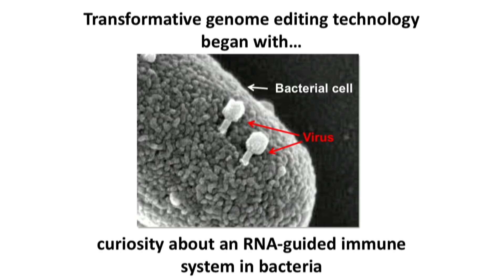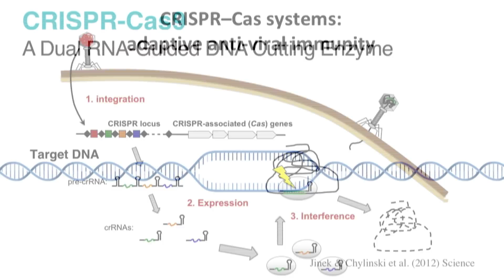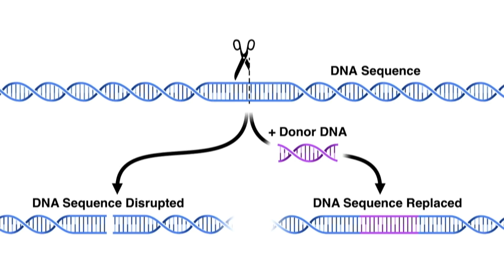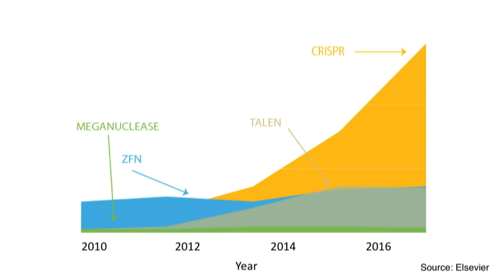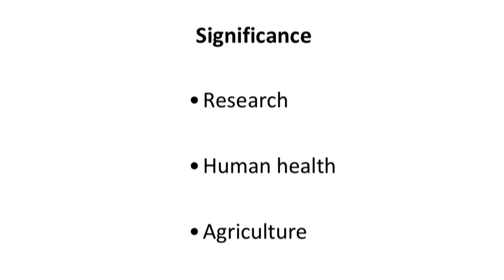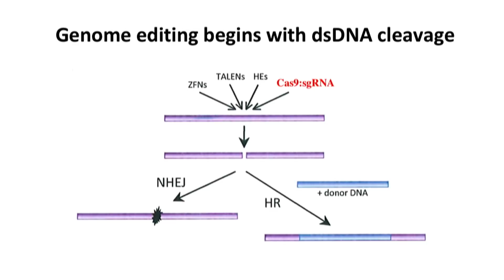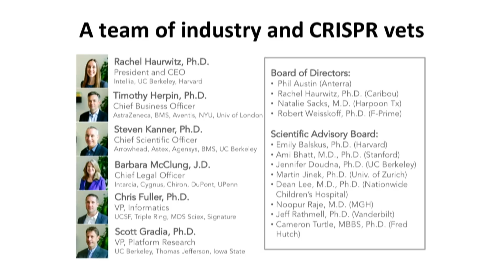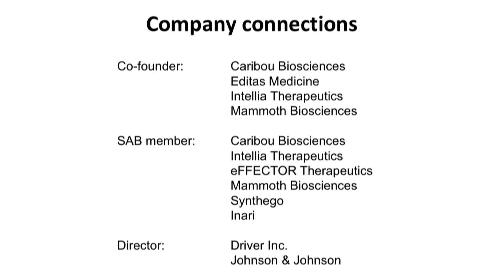A. Richard Newton Distinguished Innovator Lecture Series - Dr. Jennifer Doudna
UC Berkeley Professor,  Dr. Jennifer Doudna , co-inventor of CRISPR and co-author of A Crack in Creation and cofounder of Mammoth Biosciences; Caribou Biosciences; Intellia Therapeutics and Editas Medicine. Whether or not your passion is bio-tech, this lecture will be relevant to all of us, since the innovations in gene editing technology will change our lives.

Dr. Doudna recently wrote in an article for Time’s most influential people... “Since 2012, when CRISPR-Cas9 transformed research, scientists have purposely taken a cautious and deliberate approach, focusing on how to safely apply genome editing to cure genetic diseases, fight cancer, accelerate drug development, create transplant organs and develop more nutritious crops. Its potential to improve our lives is enormous. But its potential to harm, with unintended side effects, is still unknown.”